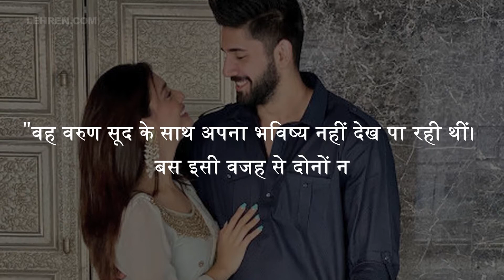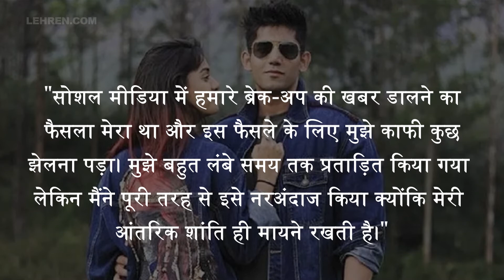Divya Agarwal Reveals The Reason Behind Her Break-Up With Varun Sood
बिगबॉस ओटीटी विनर दिव्या अग्रवाल ने किया खुलासा आखिरकार 4 साल वरुण सूद को डेट करने के बाद क्यों हुई उनसे अलग। वीडियो में जानिए पूरी बात